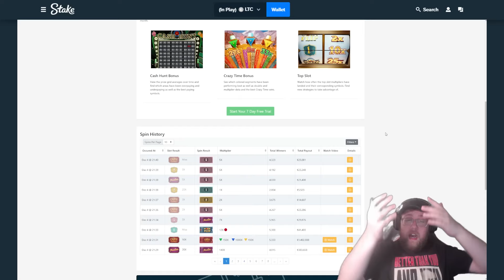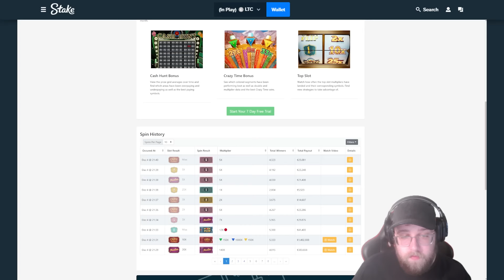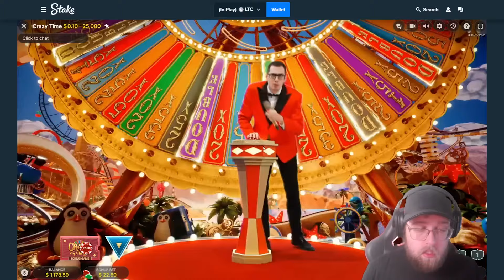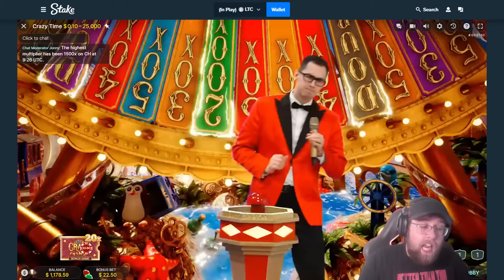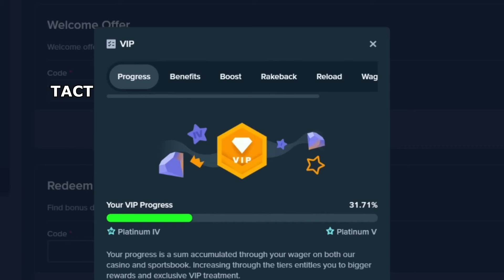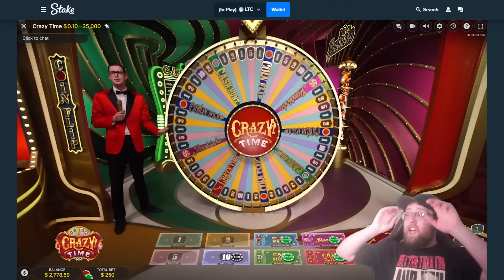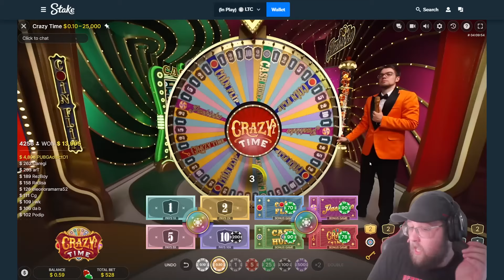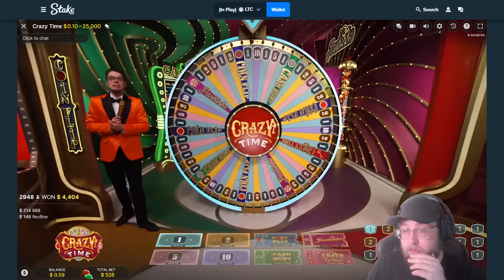10X TOP SLOT ON CRAZY TIME PAYS INSANE! (RAGE)